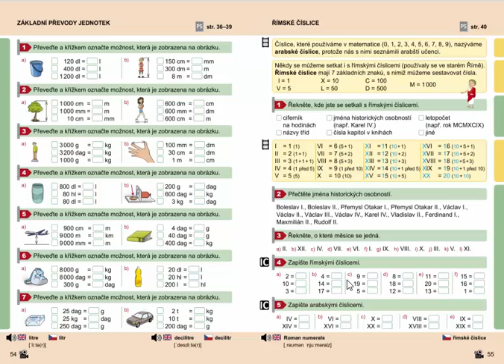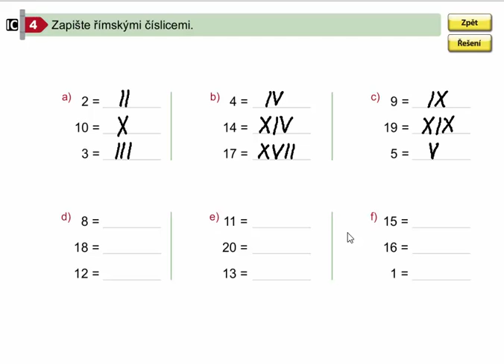Římské číslice (od 1 do 20), Matýskova matematika pro 4.roč., 1. díl, str. 55, cv. 4